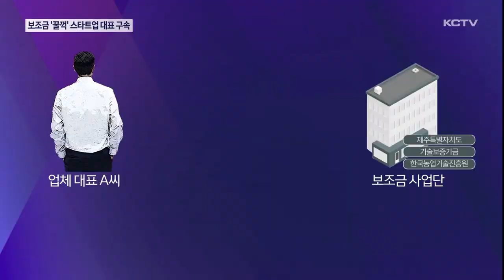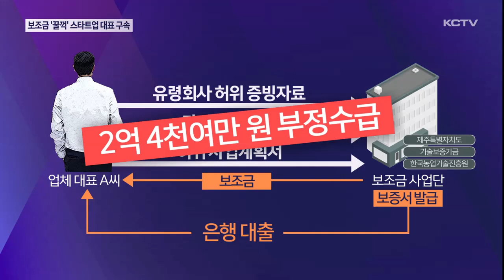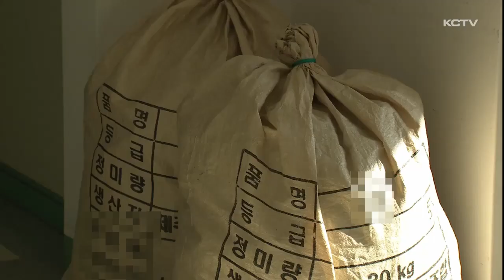보조금 '꿀꺽' 스타트업 대표 구속 기소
제주도내 한 20대 스타트업 대표가 보조금 관리법 위반과 사기 등의 혐의로 검찰에 구속 기소됐습니다.

해당 대표가 운영하던 스타트업 업체는 유망 기업으로 알려져 충격을 주고 있는데요.

해당 업체 대표가 부정 수급한 국가 보조금 등은 2억 4천여 만원에 달합니다.

또 회사 직원과 투자자를 상대로 분양권을 매수해주겠다거나 변호사를 사칭해 수임료 명목으로 돈도 가로챈 혐의도 받고 있습니다.